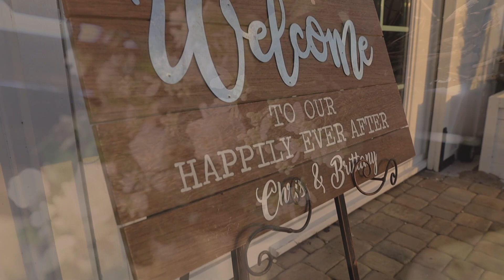Brittany & Chris Wedding Highligh Video 2019 Dec. 6th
On  Dec. 6th, 2019 Camera Squad Productions attended this wedding!! The wedding was an amazing, fun, and crazy wedding!! Brittany & Chris had a blast and it was Camera Squad's honor to be able to capture these special moments!!